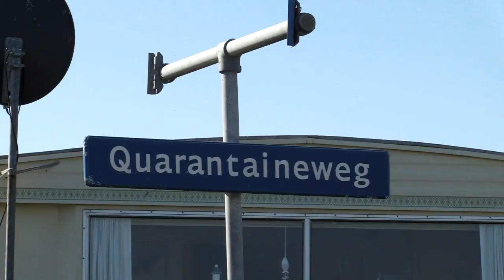Trotse tureluur | Achter de schermen TV | Vroege Vogels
Op het mooie Wieringen, een voormalig eiland tussen de Waddenzee en Zuiderzee, maakt natuurfilmer Tim prachtige opnames van een tureluursnest. Ondertussen bezoekt Menno de 'mislukte' Amsteldiepdijk, waaruit in de loop der jaren een klein natuurgebied is ontstaan. En Willemijn gaat opzoek naar een lepelaarkolonie in een binnenhaven van Wieringen.

Kijk de Vroege Vogels tv-uitzending ‘Wieringen’ aankomende vrijdag om 19:50 uur op NPO 2.